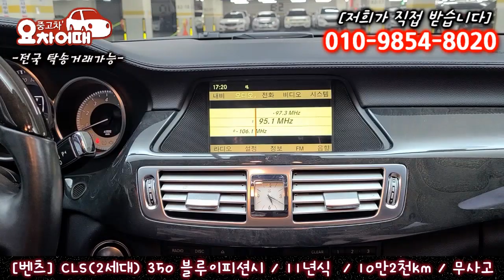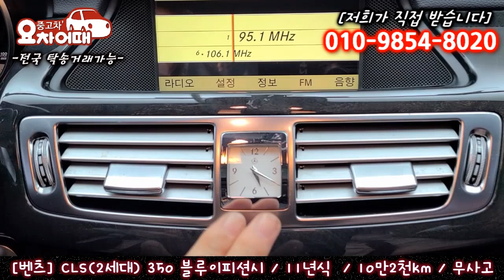허위매물 없는 중고차 벤츠 CLS350(2세대) 블루이피션시 2,180만원 전액 할부 구매 가능